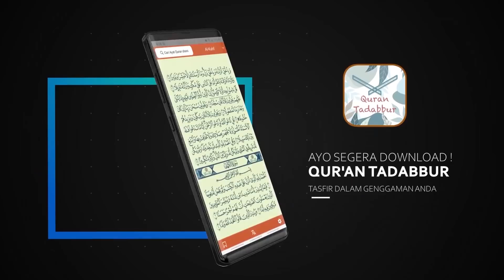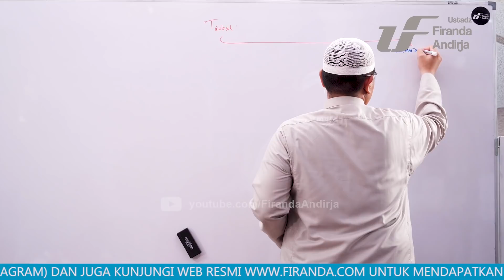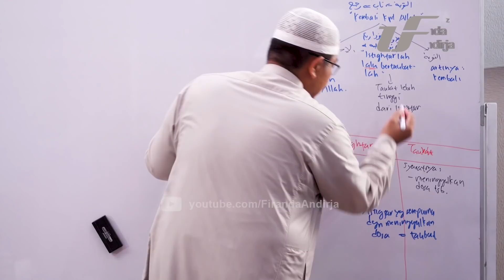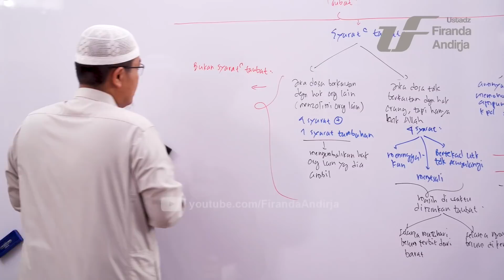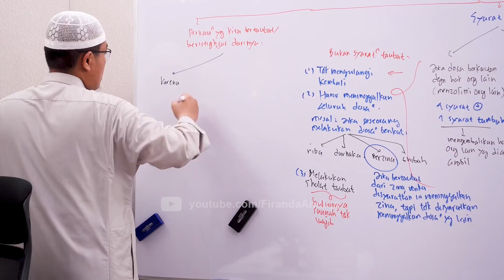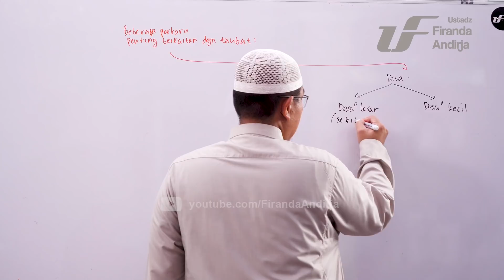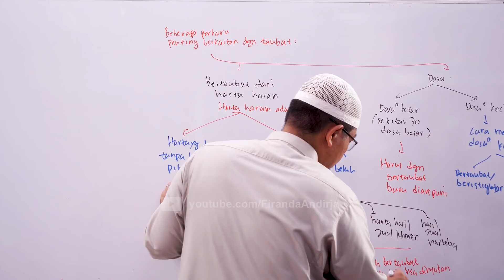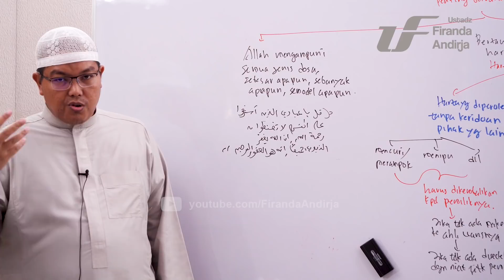Jangan Ragu Bertaubat - Ustadz Dr. Firanda Andirja, M.A.